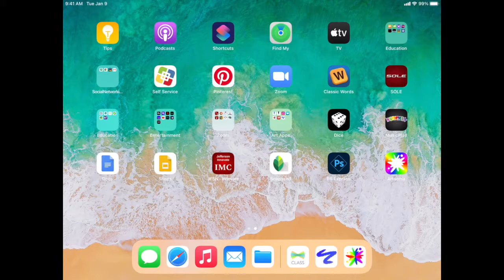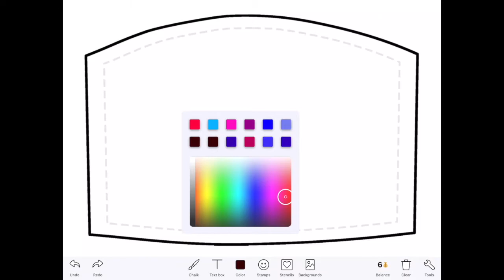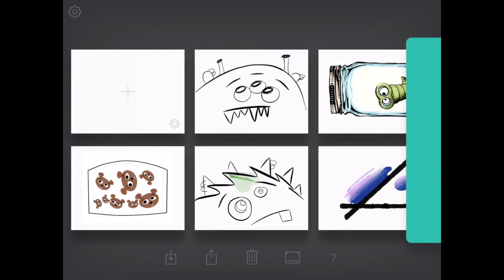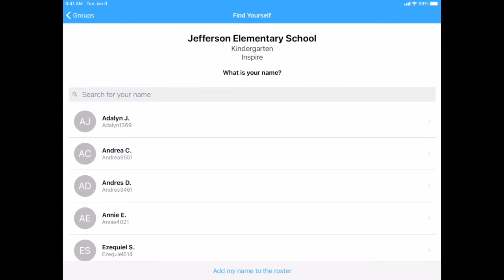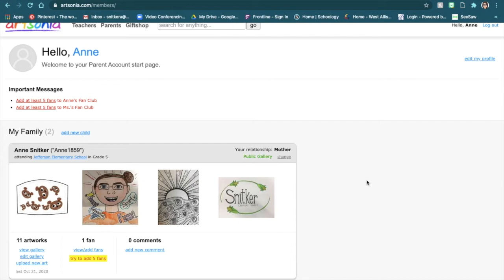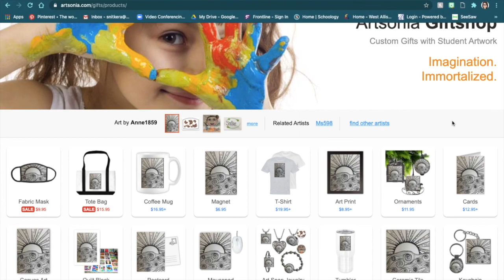Artsonia Mask Design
Learn more about the Mask Design Project offered by Artsonia.